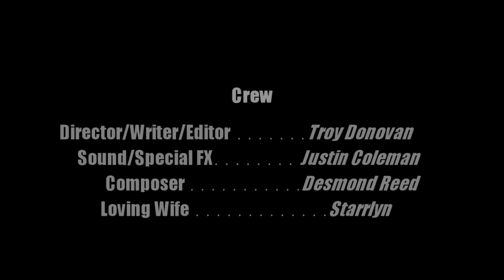As Promised - A Short Film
TDDR Films' first production. Be prepared for future projects that will explain the back story... We want you to have questions.